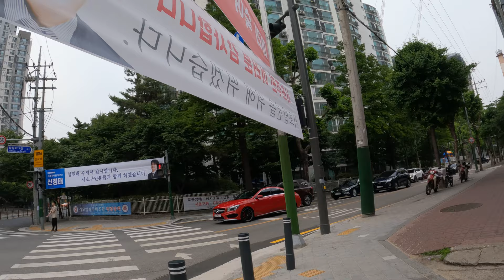[5K Seoul] Sinsa Station to Yongsan Electronic Market (신사역에서 용산전자상가까지)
5K Seoul Riding of "Sinsa Station to Yongsan Electronic Market (신사역에서 용산전자상가까지)", including;
 00:00 Sinsa Station, Line No.3&SB (Orange & Red) (신사역)
 01:00 Jamwon-dong (잠원동)
 04:00 Banpo Hangang Park (한강공원 반포지구)
 08:00 Banpo Bridge (반포대교)
 12:00 Ichon Hangang Park (한강공원 이촌지구)
 26:00 Ichon-dong (이촌동)

 4 Jun ‘22, 27℃, Cloudy, 9.16km

※ Thumbnail Photo
Taken by iPhone 13 Pro Max

 Taken by GoPro Hero10 Black
  Wide lens setting, 5.5k 60fps. Hypersmooth 4.0 Applied
 Edited by Adobe Premier Pro 2019
  Subtitle Font : Futura (used in TESV)
  GPS Route by Apple Watch